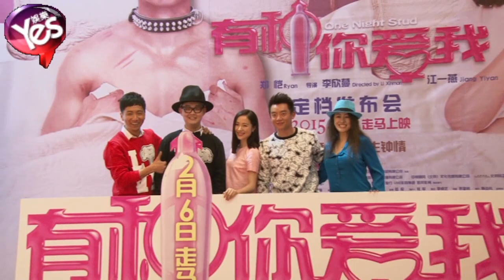【5年前】鄭愷揭種馬標準江一燕「偷精」 《有種你愛我》性感拼票房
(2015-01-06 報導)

「有型、有肌、有種」的優質男鄭愷搭檔「有勇，有腦，有貌」的品質女江一燕，帶來的國內首部標榜性感的愛情喜劇電影《有種你愛我》將于2月6日走馬上映。定檔發佈會上，演員們不計形象地賣力宣傳，導演李欣蔓更放出狠話：「票房如果到不了兩億，就帶著演員去松花江跳冰窟窿。」